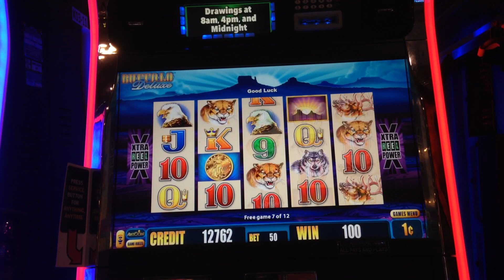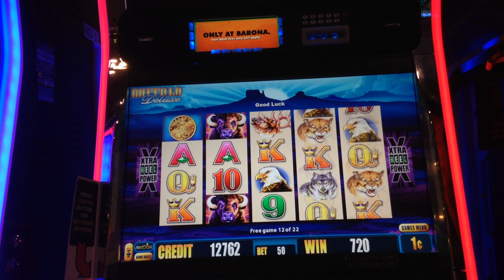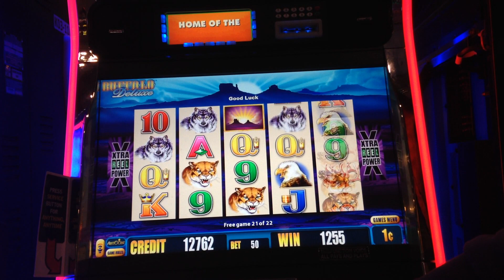BUFFALO DELUXE SLOT MACHINE BONUS WIN